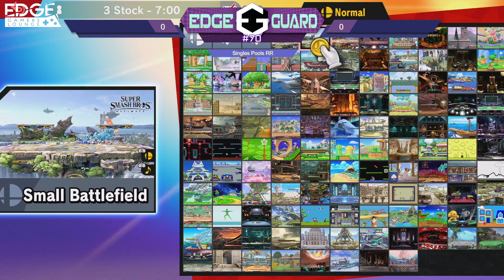EGL | Oath (Cloud) vs Jeff.exe (Kazuya) - Edge Guard 76 Winners Semis